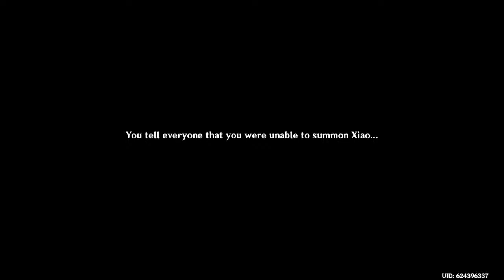Genshin impact New Archon quest Perilous trail! Part 2 ( no commentary )